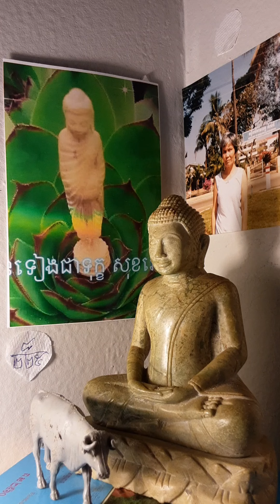មិនទៀងជាទុក្ខ សុខវេទនា បិដក ៨/២២៥